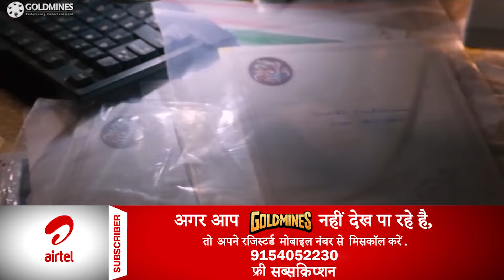मैं हूं रक्षक मूवी का सीन देखकर आपके होश उड़ जायेगे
Movie : Main Hoon Rakshak